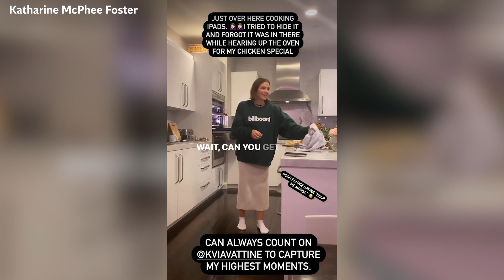Katharine McPhee accidentally cooks son’s iPad in oven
Katharine McPhee has revealed that she accidentally baked her two-year-old son’s iPad in her oven.

The singer, 39, took to her Instagram Story on 2 October to share a video of the hilarious moment she realised the Apple device was still inside the oven. “Just over here cooking iPads,” she quipped in the text over the footage. “I tried to hide it and forgot it was in the oven while heating up the oven for my chicken special.”

At the start of the video, McPhee could be seen with a shocked look on her face as she looked at her open oven. In the background, one of her friends could be heard questioning the musician about the incident.